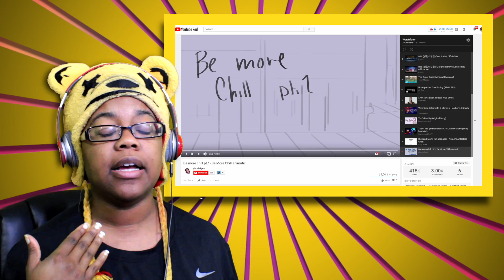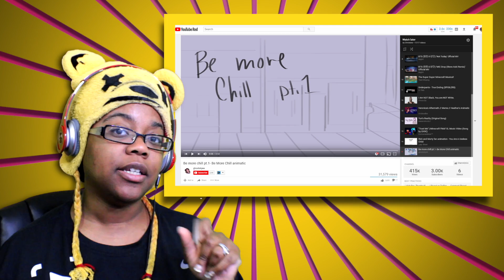Be More Chill Part1 | BMC Animatic Reaction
Enjoy Be More Chill Part1 | BMC Animatic Reaction. Original video Be more chill pt.1- Be More Chill animatic by